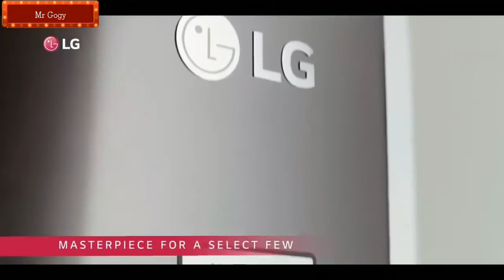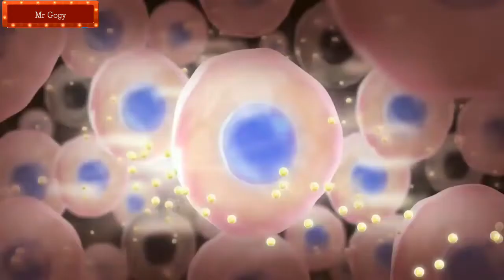Cute couple Romantic love 2018 love story